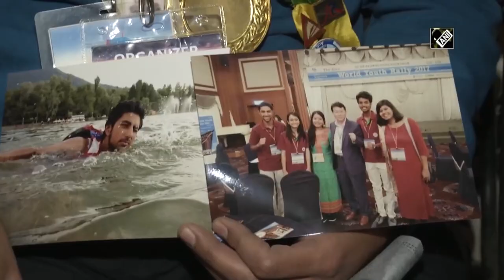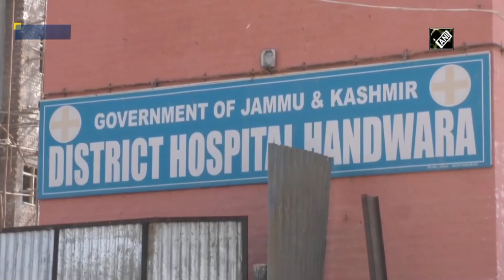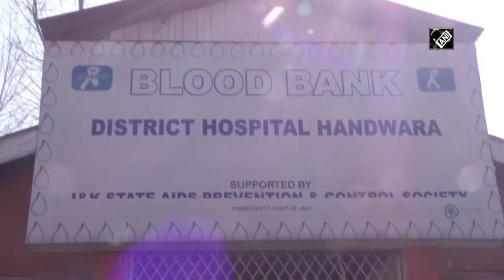Kashmir News Bulletin with Haleema Sadia